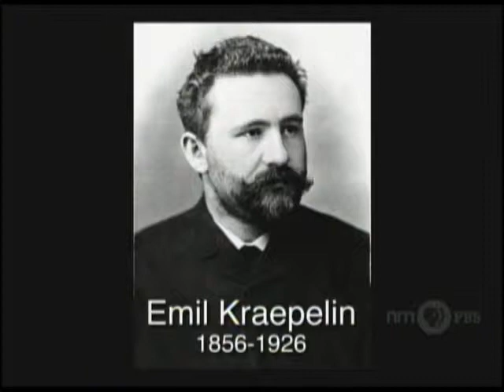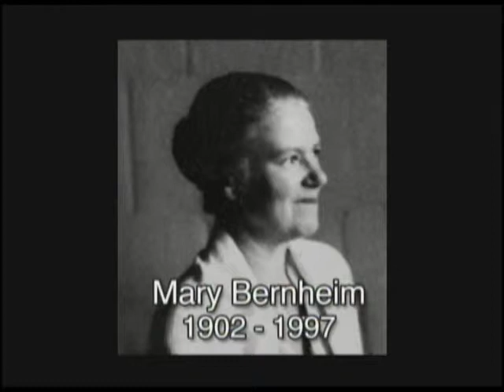Depression (1 of 2)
Edited clips from the Charlie Rose Brain Series 2, Episode 7. Peter Whybrow, Andrew Solomon, Frederick, Helen Mayberg